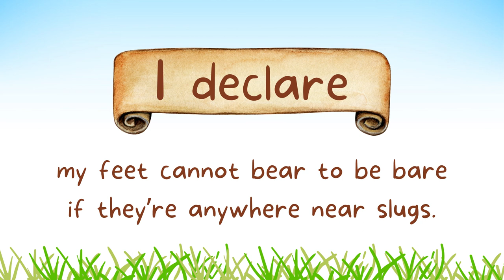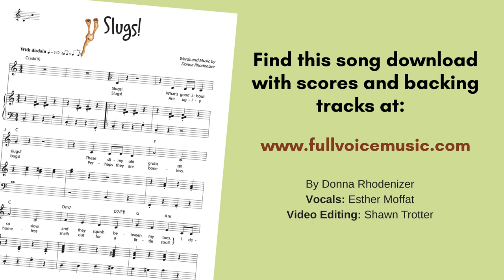Slugs! by Donna Rhodenizer (Lyric Video)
A hilarious song with the energy of a musical theatre number. Authentic storytelling is easy for young singers with these clever lyrics.

Ages: 8 and under
Range: B3 to C5

This song download includes:
✅ Sheet music, lead sheet, lyric sheet, teaching strategies (PDF, 5 pages).
✅ Piano backing tracks and BONUS band tracks, with and without melody guide.